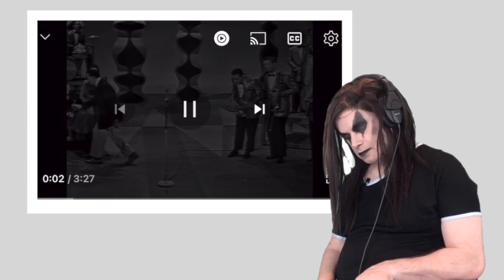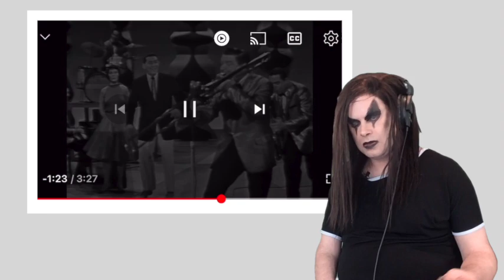TENOR REACTS TO LOUIS PRIMA | JUST A GIGOLO/I AIN'T GOT NOBODY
Greetings